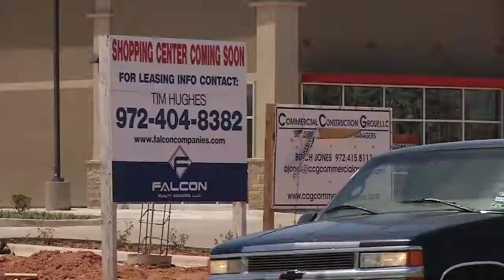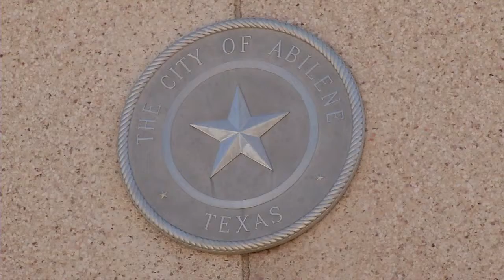Catclaw Traffic Problems